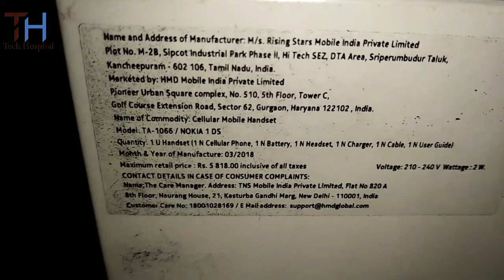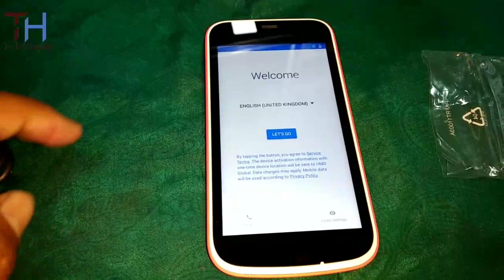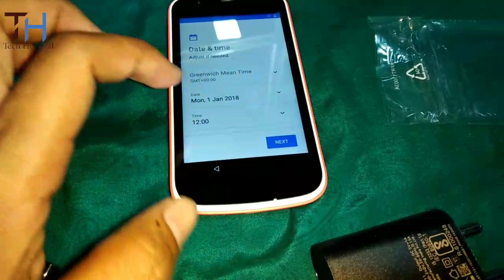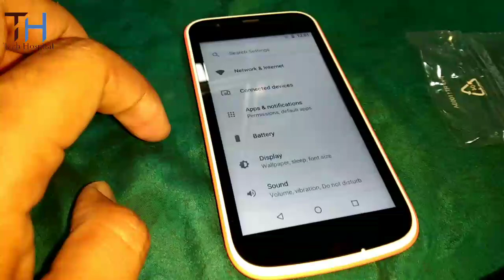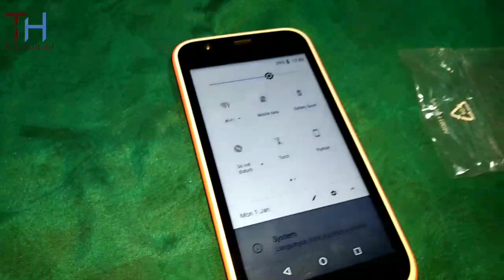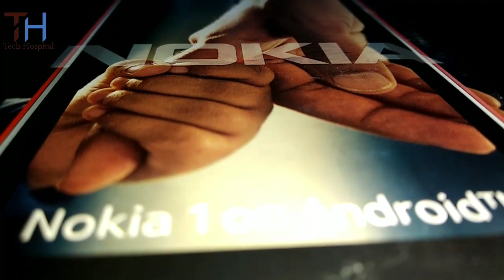Nokia 1 unboxing full review and specifications Nokia 1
hello friends kaise ho aap log aaj main aapke liye nokia ka sabse latest mobile NOKIA 1(one)  ki unboxing karke dikha raha hun jinki RED color me bahut hi funky look deta h isme aapko 4,.5 inch ki display mil jati h sath hi 1GB ram aur 8GB ki storage mil jati h jo ki Android k sabse letest operating OREO 8.1.0 pe run karta h rare camera 5MP ka h aur selfi wala 2MP ka aur Battery 2350 MAH ki h jo bahut hi khubsurat h agar aapko mera ye video acha lage to please mere video ko like kare share kare aur subscribe karen.   thank you

TECH HOSPITAL. love you all.